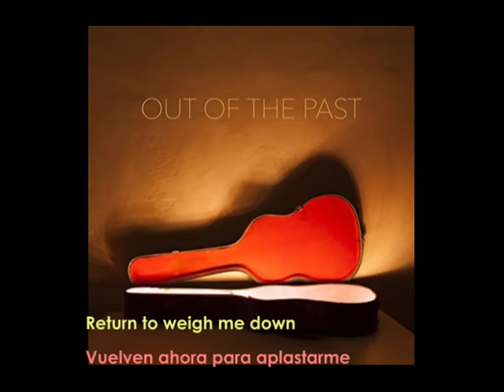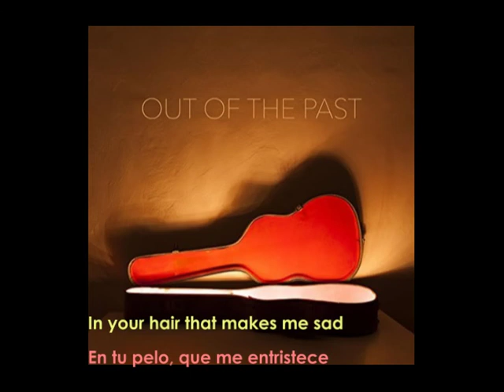OUT OF THE PAST- 05 Sadness On My Shoulders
A year and a half ago we found in an old guitar case several cassette tapes along with some yellow papers with lyrics and chords dated in the years 1973, 74 and 75, pencil drawings and photographs. The tapes contained unpublished songs. We liked them, we have recovered them and we have recorded them.

Hace año y medio encontramos en una funda vieja de guitarra varias cintas de cassette junto a unos papeles amarillentos con letras y acordes fechados en los años 1973, 74 y 75, dibujos a lápiz y fotografías. Las cintas contenían canciones inéditas. Nos gustaron, las hemos recuperado y las hemos grabado.